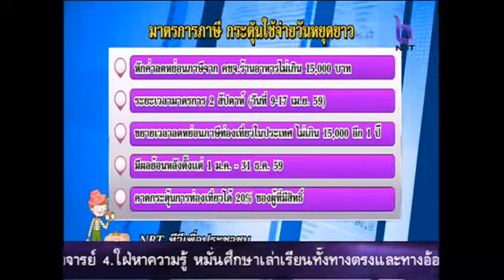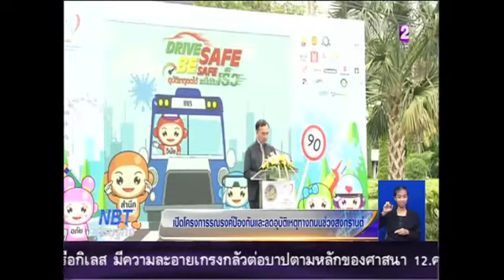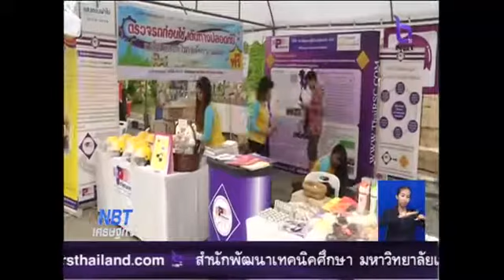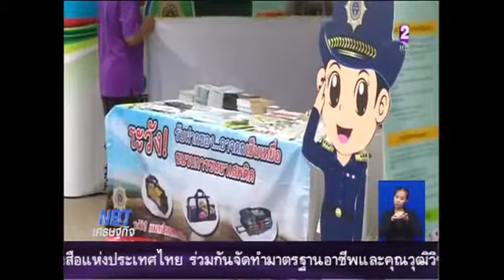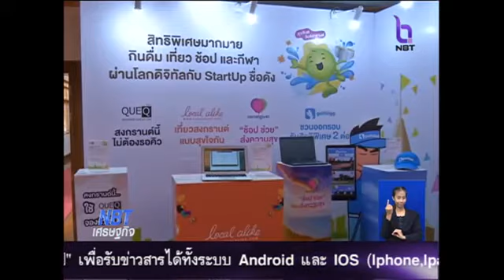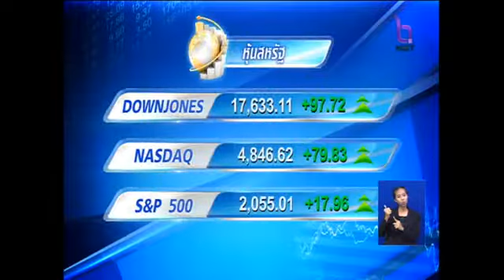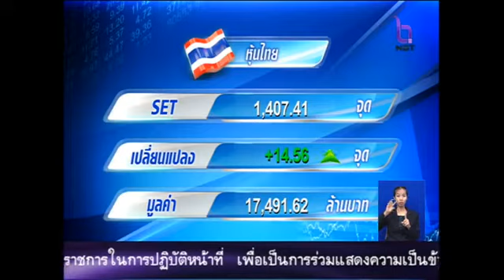NBTข่าวเที่ยงเศรษฐกิจ 30มี.ค.59